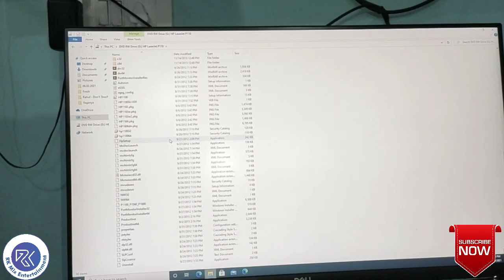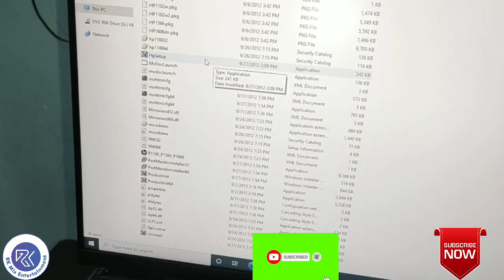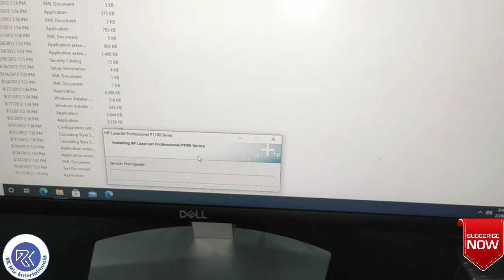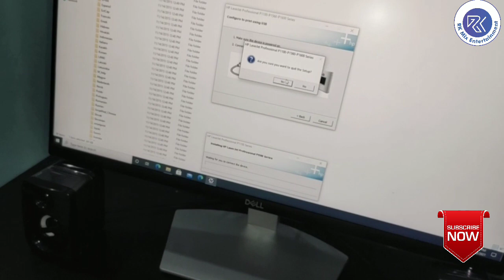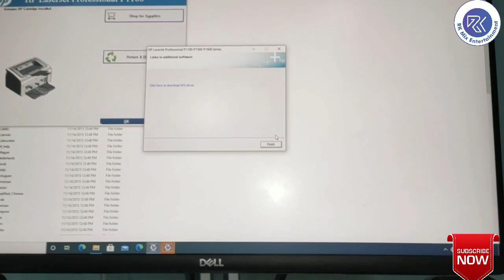Installation Of HP LaserJet Pro P1108 Printer | Features Of HP LaserJet Pro P1108 Printer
This video shows the installation and features of HP LaserJet Pro P1108 printer.